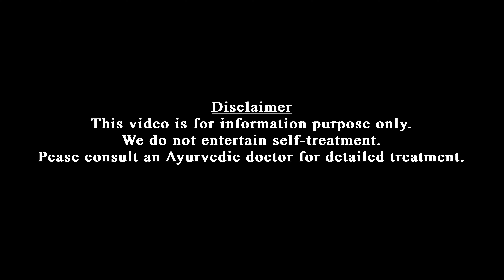Vegetables for diabetes | പ്രമേഹ രോഗികൾ കഴിക്കേണ്ട പച്ചകറികൾ | ഗുണങ്ങൾ | Dr Jaquline Mathews BAMS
ഈ വീഡിയോയിലൂടെ പ്രമേഹ രോഗികൾ ശീലമാക്കേണ്ട പച്ചക്കറികളും അവയുടെ ഗുണങ്ങളും വിശദമായി പറയുന്നു.